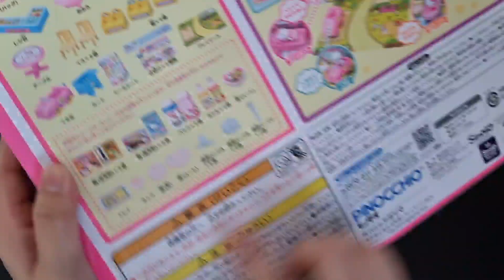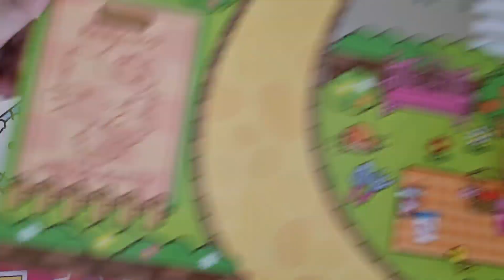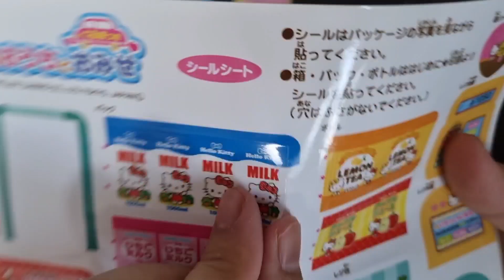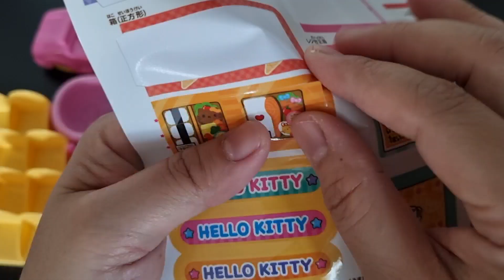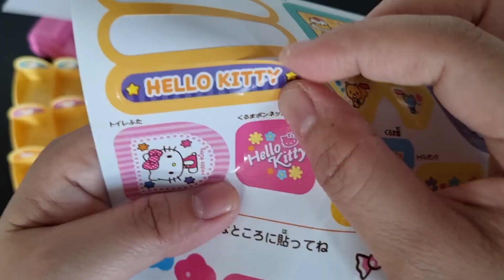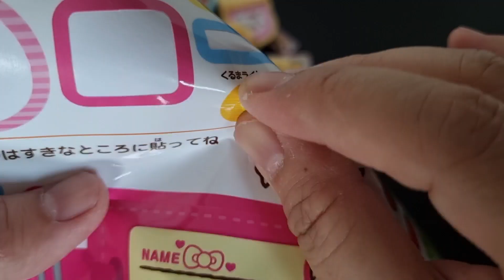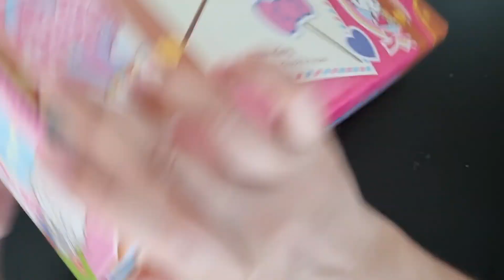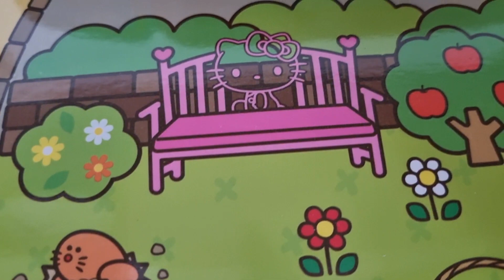17 minutes Satisfying with Unboxing New welcome to Hello Kitty's house ASMR (no music no talking)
ep.734 ASMR | 17 minutes Satisfying with Unboxing New welcome to Hello Kitty's house (no music no talking)